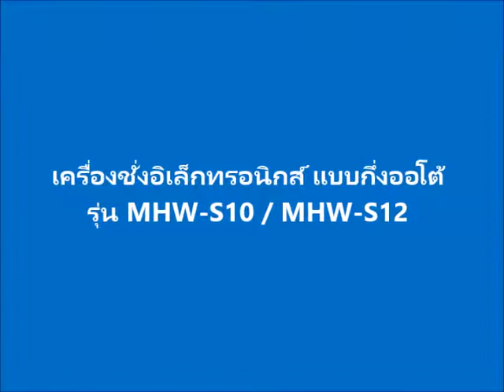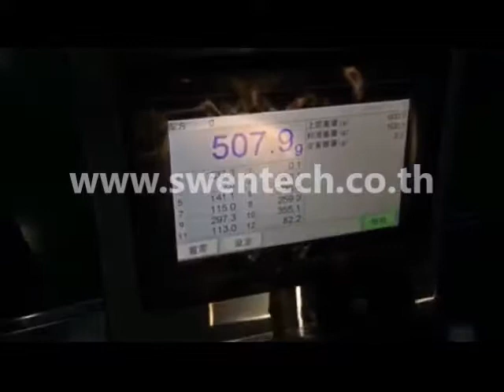เครื่องชั่งอิเล็กทรอนิกส์ แบบกึ่งออโต้ รุ่น MHW-S10 / MHW-S12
เครื่องชั่ง เครื่องชั่งดิจิตอล
บริษัท สเวนเทค(ประเทศไทย) จำกัด